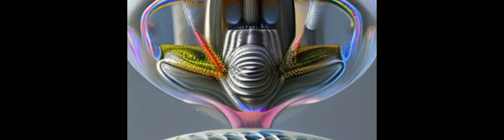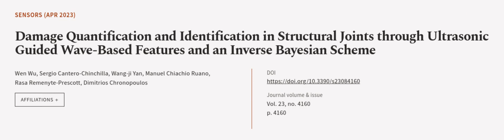Damage Quantification and Identification in Structural Joints through Ultrasonic Guid... | RTCL.TV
### Keywords ###

### Article Attribution ###
Title: Damage Quantification and Identification in Structural Joints through Ultrasonic Guided Wave-Based Features and an Inverse Bayesian Scheme
Authors: Wen Wu, Sergio Cantero-Chinchilla, Wang-ji Yan, Manuel Chiachio Ruano, Rasa Remenyte-Prescott ,and Dimitrios Chronopoulos

### Video Timestamps ###
0:00:00 - Summary
0:01:03 - Title
0:01:10 - Outro
0:01:15 - End